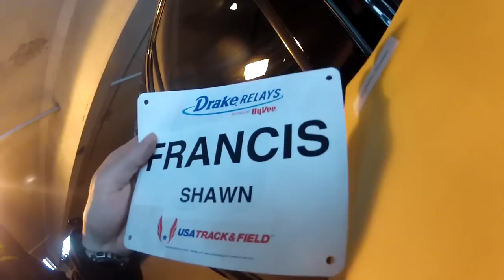Pole vault Vlog 26: Drake Relays,Competing with three 6 meter guys!